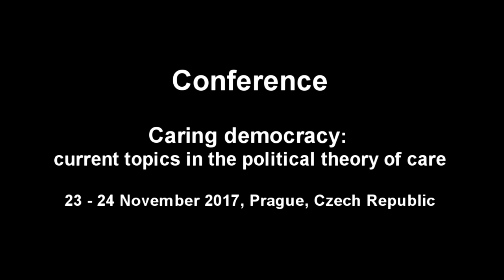Joan Tronto closing Conference Prague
Caring democracy: current topics in the political theory of care (23–24 November 2017, Prague, Czech Republic